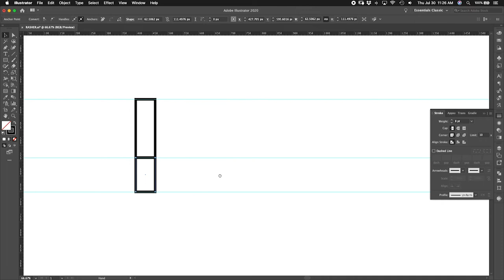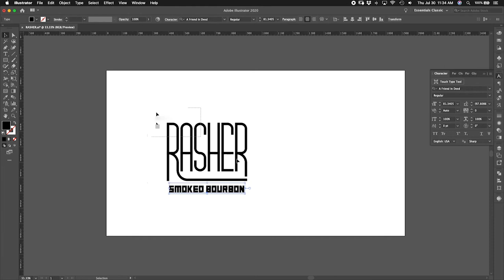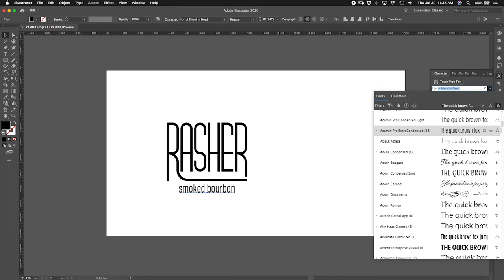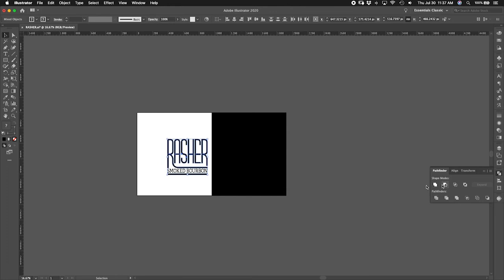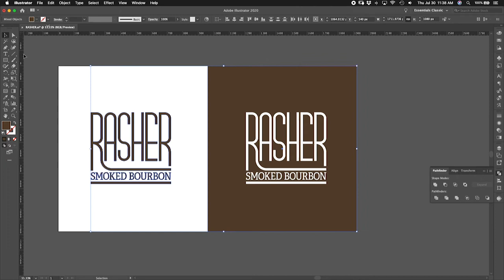Designing a Bourbon Logo with Bacon FastLogoFriday, Ep. 25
I'm Aaron, from Square Thunder. Every week I design a logo based on a random weird word. Our word today is RASHER, which is defined as a thin slice of bacon, and sometimes other food.

Today I'll design a logo for a smoked bourbon, using the word "rasher".

Stick around until the end of the video and I'll tell you how many degrees of separation there are between me and Kevin Bacon.

📍Keep in mind that this is not a brand design - there's no creative brief that we're following, no particular value proposition. I **did** put some thought into the end purpose and some design goals, but this is still just an identity design, followed by a mockup that shows the logo in a potential use application.

🔥🔥🔥 As a business, do you have a solid grasp on who your audience is, the value that you bring to them, and how to best communicate that message? Square Thunder designs all kinds of awesome stuff to help companies make a resounding and unsettling impact. The end result is that you can better reach your most likely customers and sell more. And in case you're not paying attention, that means YOU MAKE MORE MONEY 💰💰💰 Our services aren't for everyone, but if you're ready to handle an increase in your brand awareness and sales growth, let's talk! Visit us at squarethunder.com and we'll get the ball rolling.